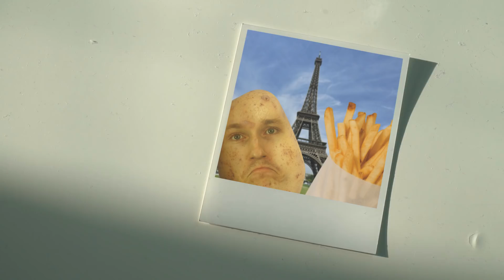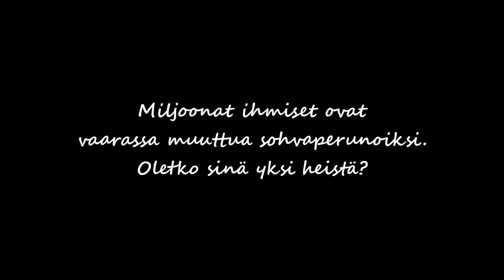SOHVAPERUNA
Videolla haluamme nostattaa tämän vakavan sairauden tietoisuutta... 🥔